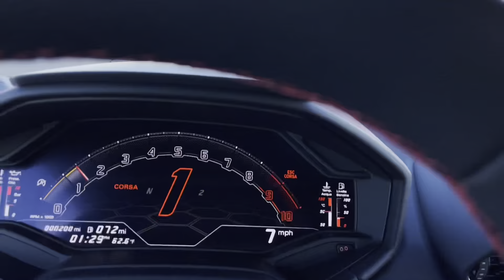Police bust a Lamborghini, McLaren, Audi TT, M8, and Mustang convoy!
This was a fun trip to a car meet that ended up getting busted.

Next time I’ll get the GoPro set up for the freeway riding!